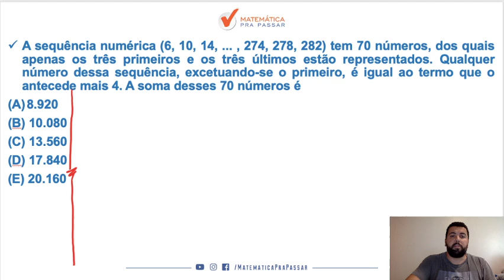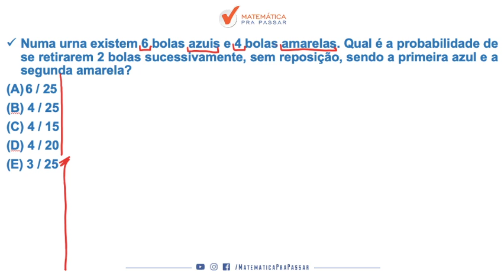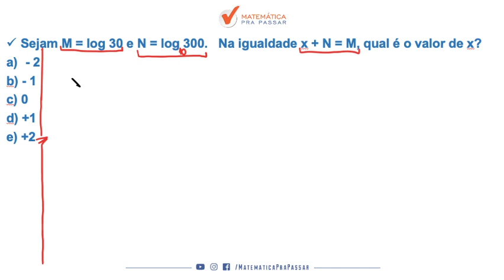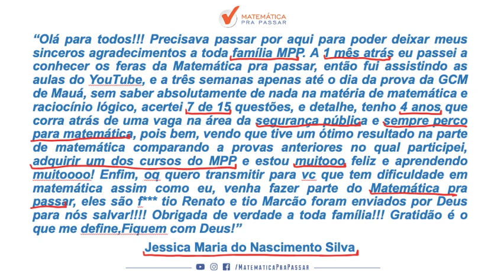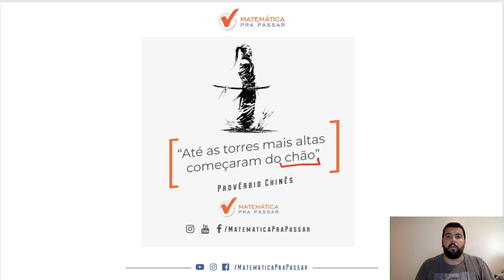Matemática para o Banco do Brasil: Veja Por Que Você Deve Estudar.